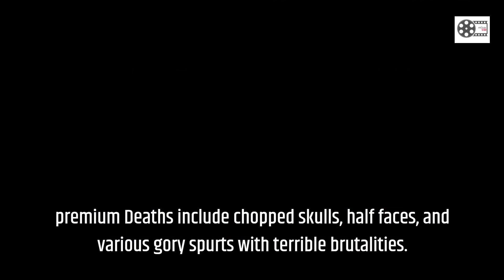Bullet Train An Amazing Entertaining Movie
Detailed analysis on bullet train the worlds best movie at the moment